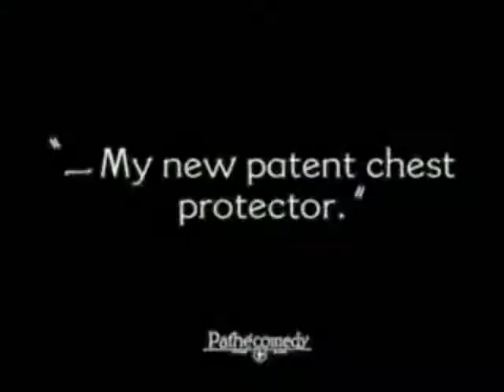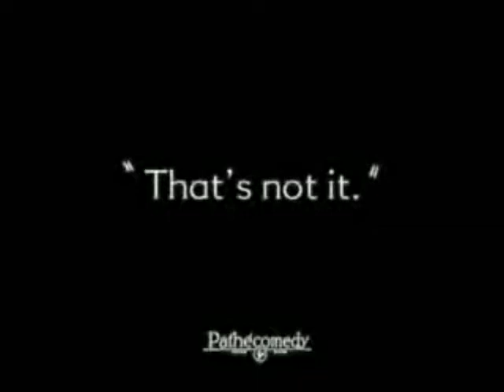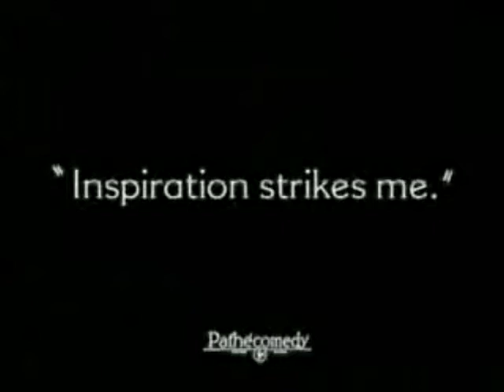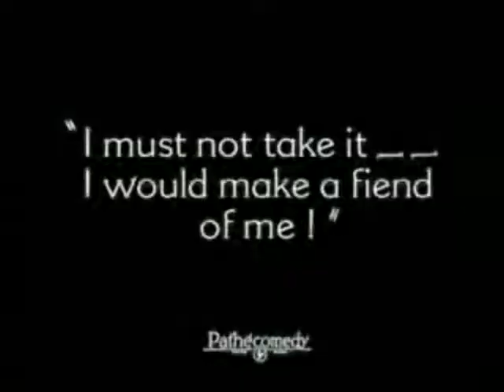Leifendeth - Rise From Chaos (final battle mix)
Video for a song taken from my 2008 demo album, "Dawn of Delusion." DoD is a rare release that was shared with family and friends in spring/summer 2008.